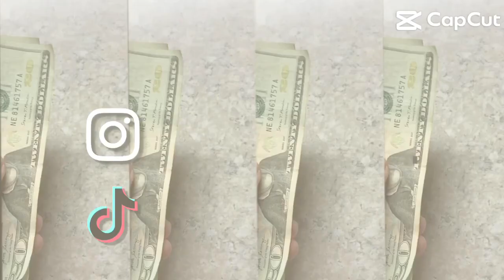New era ‼️what y’all think ? (Link in description)